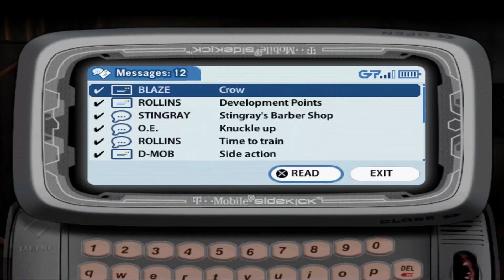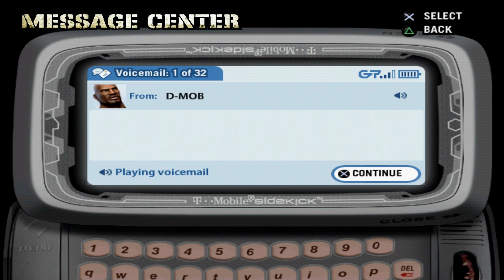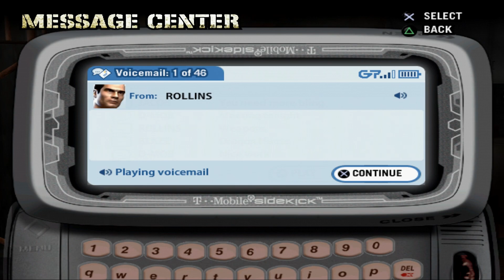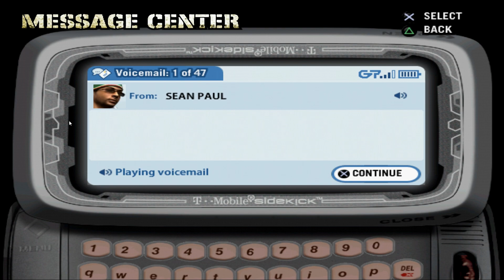Reborn as Enel part 12